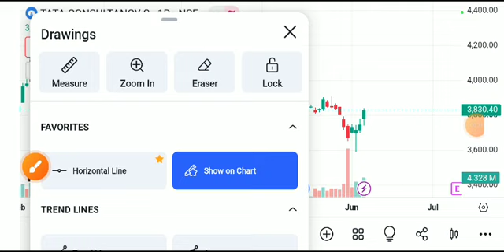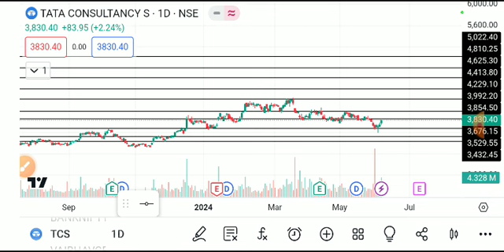tcs share latest news today, tcs share analysis, tcs share target